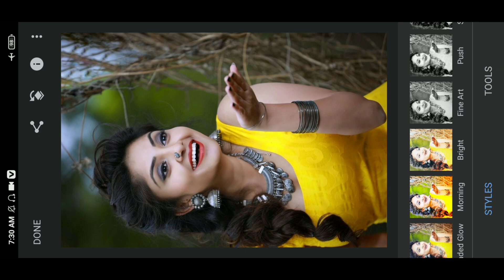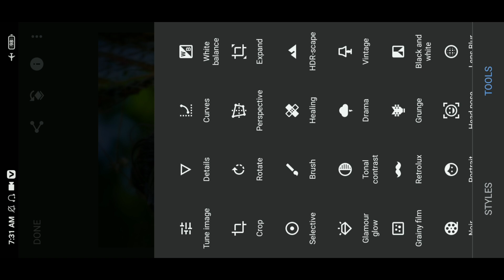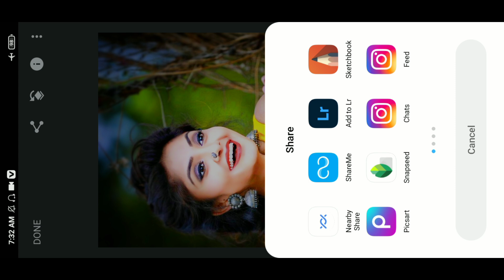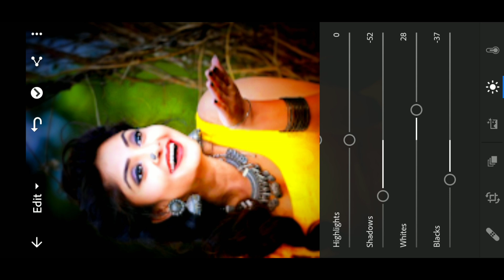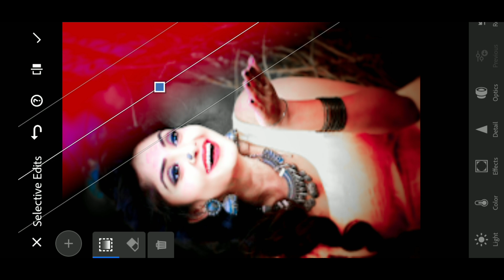Sanpseed Face Smooth & Background Colour Change || Photo Editing Tricks Sanpseed photo Editing 2022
PicSArt,
lightroom Editing
Snapseed Editing
toolwiz editing